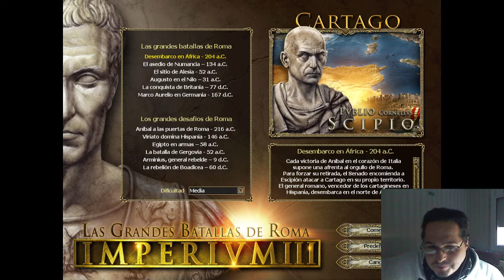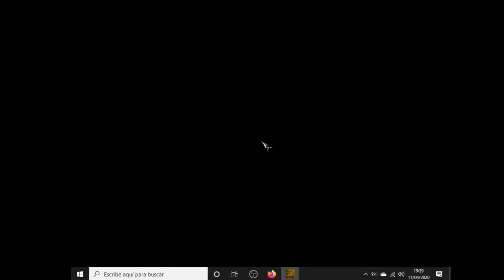Heroes. Lets play en español. Batallas de Roma. Augusto Octavio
Imperium III.  Augusto Octavio
Lets play en español.